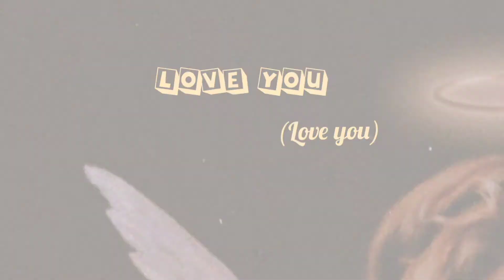Aesthetic font pack 🪷||Stylish fonts you need